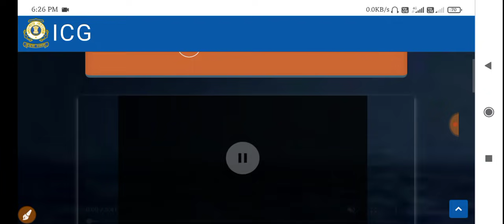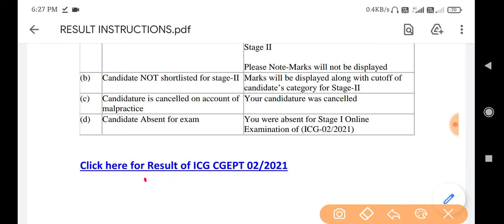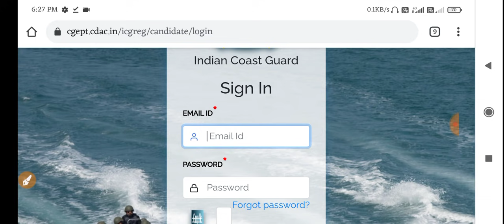💥💥 Indian Coast Guard Navik GD/DB/YANTRIK Stage 01 Result Declared !! Coast Guard Navik Result 2021.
Indian Coast Guard Navik GD DB Yantrik Exam Result 2021 | Navik GD DB Yantrik Stage 01 Exam Result 2021.

Description,. ✴️

Social Handle,. 🔹

ThankYou Ji,. 😊😊